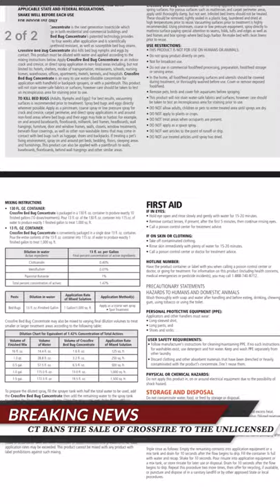Connecticut Joins States Like NY in the Prohibition Of The Sale Of Crossfire to The Unlicensed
CT has joined states like NY in banning the sale of neonics to the unlicensed. This is in an effort to protect pollinators even though Crossfire is labeled for inside use only and only for Bed Bugs.